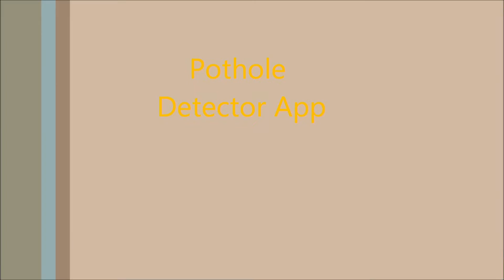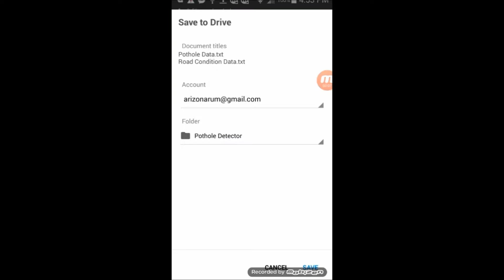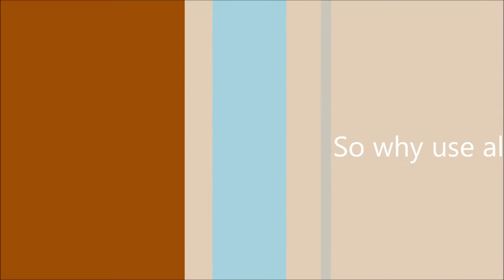Pothole Detector and Mapper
Our app allows a driver to log and view road conditions and hazards in real time as they drive! Alerts for upcoming previously logged potholes are also delivered to the user. Of course all your hard won pothole data can be easily shared with other users who can likewise enrich your experience with data of their own!

Developers: Phillip Gotobed, Adley Gin, Jacob Doer